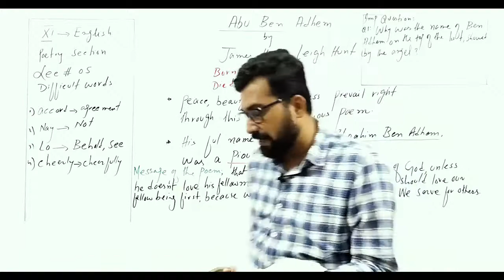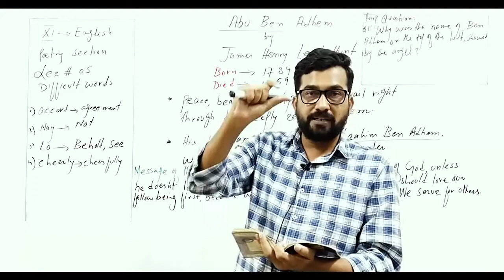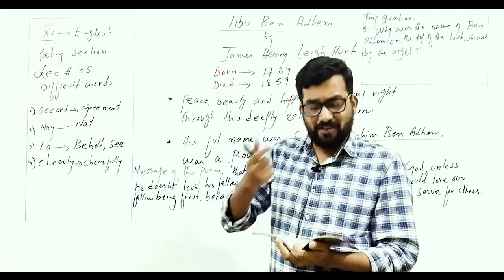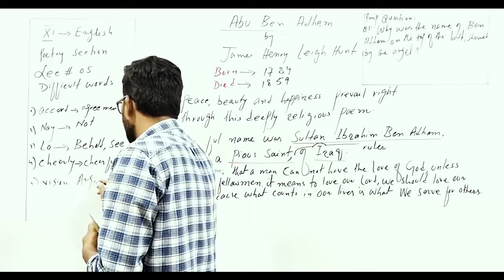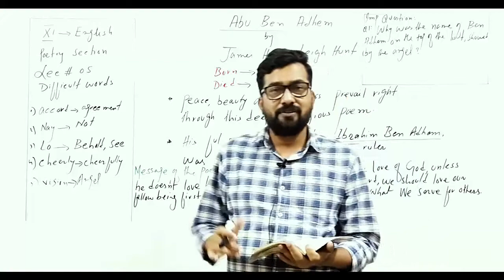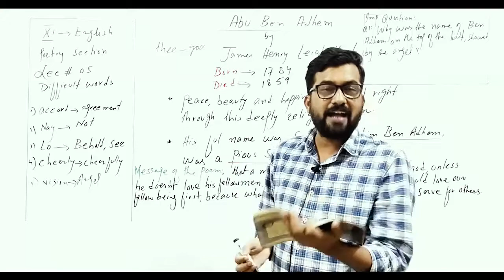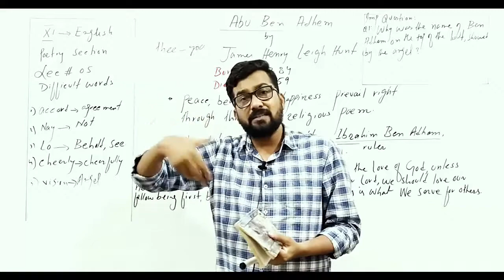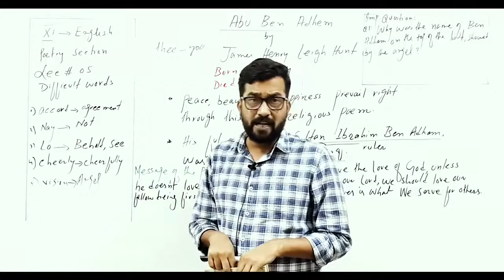XI Poem Lecture || Abou Ben Adhem || By Sir Khalid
Watch my poem lecture video till end so that u may have full command on it